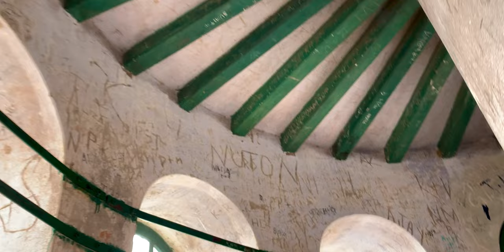Hooghly Imambara Cinematic Vlog 2022 || Sun clock || One Day Tour Near Kolkata ইমামবাড়া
Hooghly Imambara mazjid tour 2022 near Bandel Church, let me take you to a one day tour near Kolkata to hooghly's imamabara mosque. Will show you the sun clock and cinematic footage shot on iphone of the Imambara masjid.

Hooghly Imambara is a Shia Muslim congregation hall and mosque in Hooghly, West Bengal, India.The construction of the building was started by Muhammad Mohsin in 1841 and completed in 1861. The building is a two storied structure, with a tall clock tower over the entrance gate.The mosque has intricate designs and texts from Quran engraved on the wall. The interior of the mosque is decorated with marbles, candles and hanging lanterns.

It is in Hooghly District. People coming from Kolkata have to take a train (Local or Express) to Naihati Junction. From Naihati, they have to catch the Bandel Local train and they get off at Hooghly Ghat Station. From there, Imambara is in a walking distance. There are rickshaws and autos to ferry visitors to the Imambara from the station. Or, the best way to come possibly is to go to Howrah Station and avail the straight trains (local EMUs) to Bandel, which are more frequent and less crowded. One needs to get down at Hooghly Station, and take autos/totos/rickshaws to the Imambara. Visitors should carry their own lunch/snacks, since there are no eateries around the Imambara.

Each tower, having a height of approximately 150 ft., takes 152 steps to reach its top. The clock has two dials with three bells having weight 80 mds, 40 mds and 30 mds. Smaller bells ring at an interval of 15 minutes and bigger bell rings to signify one hour.

🔴 Bengali Description :- হুগলির ইমামবাড়া মজিদ ট্যুর 2022 ব্যান্ডেল চার্চের কাছে, আমি আপনাকে কলকাতার কাছে হুগলির ইমামবাড়া মসজিদে একদিনের সফরে নিয়ে যাই। ইমামবাড়া মসজিদের আইফোনে শুট করা সূর্যঘড়ি এবং সিনেমাটিক ফুটেজ দেখাবে।

হুগলি ইমামবাড়া হুগলির ইমামবাড়া মজিদ ট্যুর 2022 ব্যান্ডেল চার্চের কাছে, আমি আপনাকে কলকাতার কাছে হুগলির ইমামবাড়া মসজিদে একদিনের সফরে নিয়ে যাই। ইমামবাড়া মসজিদের আইফোনে শুট করা সূর্যঘড়ি এবং সিনেমাটিক ফুটেজ দেখাবে।

হুগলি ইমামবাড়া হল ভারতের পশ্চিমবঙ্গের হুগলীতে অবস্থিত একটি শিয়া মুসলিম ধর্মসভা হল এবং মসজিদ। ভবনটির নির্মাণ কাজ শুরু করেন মুহম্মদ মহসিন 1841 সালে এবং 1861 সালে সম্পন্ন করেন। ভবনটি একটি দোতলা কাঠামো, যার উপরে একটি লম্বা ক্লক টাওয়ার রয়েছে। প্রবেশদ্বার। মসজিদের দেয়ালে খোদাই করা কোরানের জটিল নকশা ও পাঠ রয়েছে। মসজিদের অভ্যন্তরভাগ মার্বেল, মোমবাতি এবং ঝুলন্ত লণ্ঠন দ্বারা সজ্জিত।

এটি হুগলি জেলায় অবস্থিত। কলকাতা থেকে আসা লোকেদের নৈহাটি জংশনে ট্রেনে (লোকাল বা এক্সপ্রেস) যেতে হয়। নৈহাটি থেকে, তাদের ব্যান্ডেল লোকাল ট্রেন ধরতে হবে এবং তারা হুগলি ঘাট স্টেশনে নামবে। সেখান থেকে ইমামবাড়া হাঁটার দূরত্বে। স্টেশন থেকে ইমামবাড়ায় দর্শনার্থীদের নিয়ে যাওয়ার জন্য রিকশা ও অটো রয়েছে। অথবা, আসার সর্বোত্তম উপায় হল হাওড়া স্টেশনে যাওয়া এবং ব্যান্ডেলের জন্য সোজা ট্রেনগুলি (স্থানীয় ইএমইউ) নেওয়া, যেগুলি বেশি ঘন ঘন এবং কম ভিড়। একজনকে হুগলি স্টেশনে নামতে হবে, এবং অটো/টোটো/রিকশা নিয়ে ইমামবাড়ায় যেতে হবে। ইমামবাড়ার আশেপাশে কোনো খাবারের জায়গা না থাকায় দর্শকদের নিজেদের দুপুরের খাবার/স্ন্যাক্স বহন করতে হবে।

প্রতিটি টাওয়ার, যার উচ্চতা প্রায় 150 ফুট, তার শীর্ষে পৌঁছতে 152 টি ধাপ লাগে। ঘড়িতে দুটি ডায়াল রয়েছে যার তিনটি ঘণ্টার ওজন 80 mds, 40 mds এবং 30 mds। ছোট ঘণ্টা 15 মিনিটের ব্যবধানে বাজছে এবং বড় ঘণ্টা বাজছে এক ঘণ্টার ব্যবধানে।

** AMAZON LINKS TO ALL THE PRODUCTS I USE AND RECOMMEND

Tubebuddy is the best tool for youtubers to grow their channel by using their advancrd seo tools, click the above link to install Tubebuddy for free

NOTE:-

*** I post a lot of Up[dates and Short Videos on my other Social Platforms.